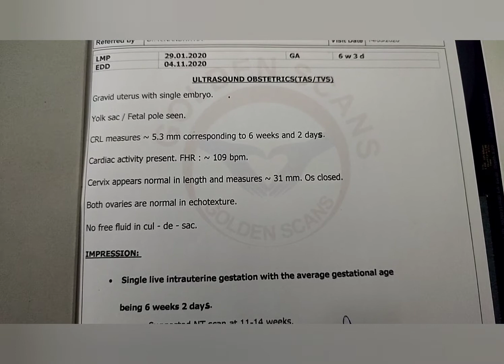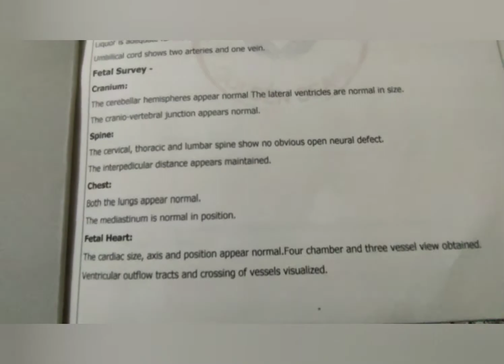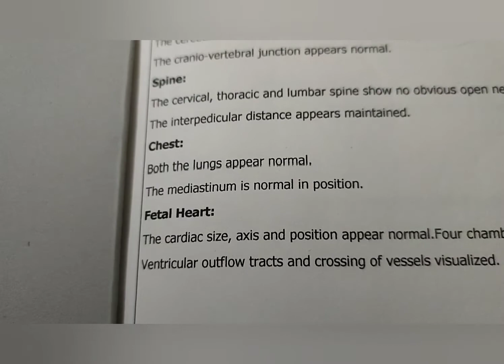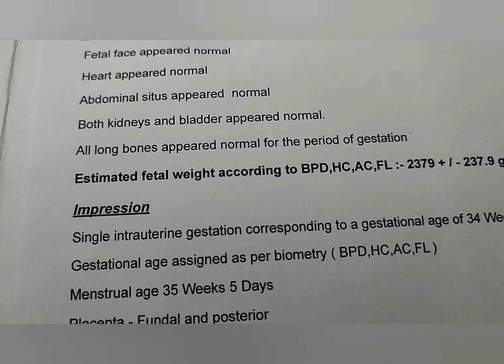How to find Baby gender Using Scan report|Anterior Placenta/Posterior placenta/தமிழ்